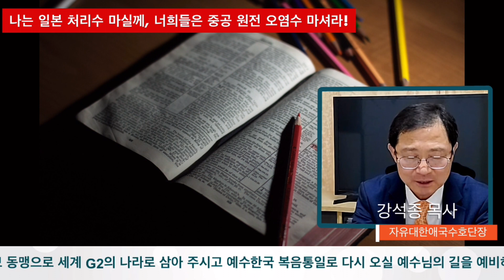[뉴스워크]6월13일(화)"나는 일본 처리수 마실께, 너희들은 중공 원전 오염수 마셔라!"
30년 가까이 대학에서 방사선의약품학을 공부하고 강의한 국내 전문가가 정치권 등에서 일본 후쿠시마 원전 처리수 방류의 위험성을 지나치게 과장, 공포심을 조장하고 있다며 오염수를 대핵종제거설비(ALPS)로 처리하고 방류농도로 희석한다면 마시겠다고 공개적으로 밝히고 나섰습니다. 일본후쿠시마처리수방류임박 충북대박일영교수오염수왜곡지적 웨이드앨리슨 옥스퍼드 대학교 명예교수 후쿠시마 오염수 견해#서균열교수견해번복#북한반일감정시민단체지시